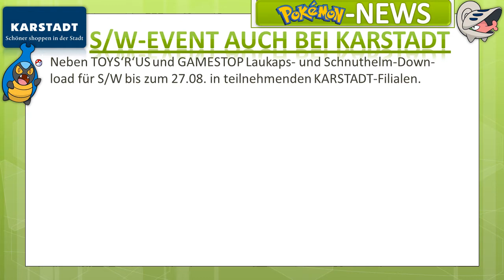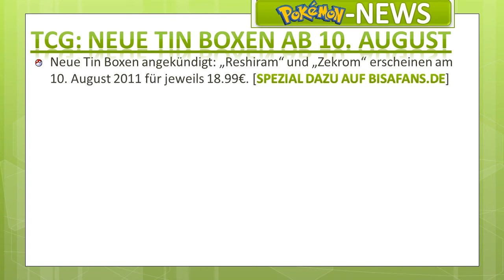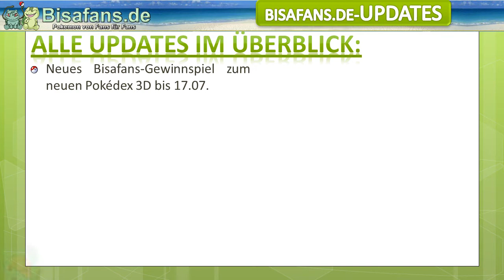BisaNews 14/2011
DIEMSAL LEIDER UNVERTONT.
Eine Produktion von PikaFreak und Hyperballfänger.
Was ist passiert bei Bisafans.de? Was gibt's Neues bei Pokémon? Die News der letzten 14 Tage in einem Video!